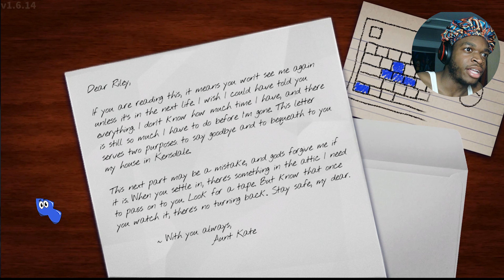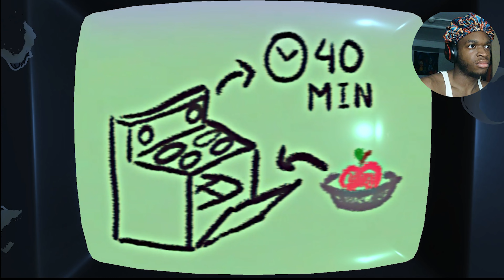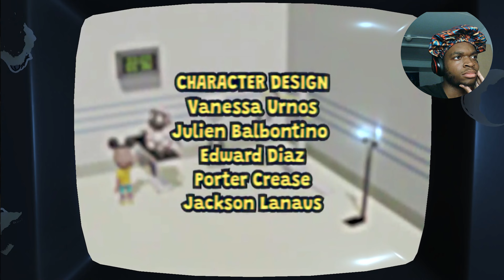So Confusing | Amanda the Adventurer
Kelechi: @foreign_kelegon
Chinedu: @chinbuckets